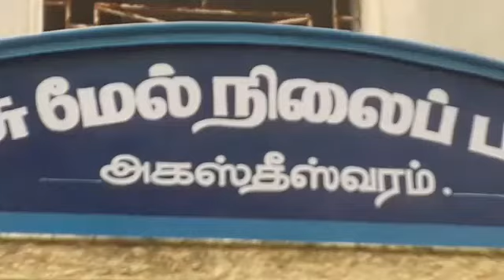My School Govt Hr Sec Scl Agastheeswaram